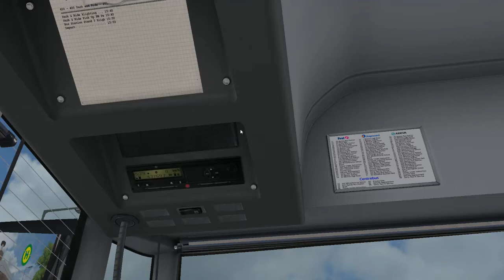OMSI 2 - Bowdenham V4 (LHD) Route 400 Apsley Park & Ride